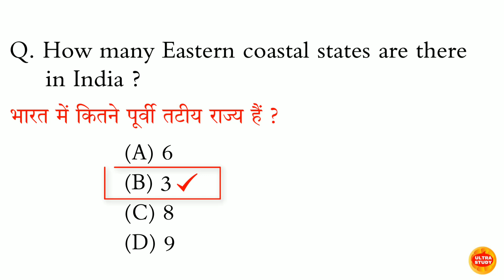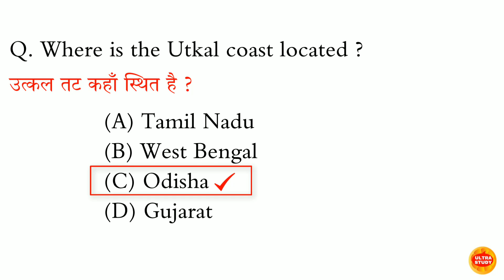पश्चिमी तटीय मैदान के किस भाग को कोंकण कहा जाता है?